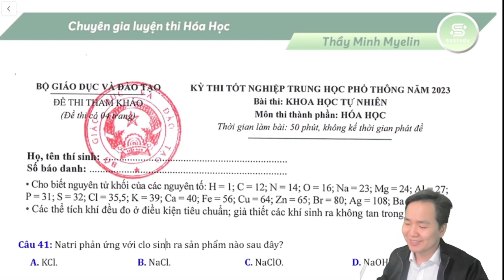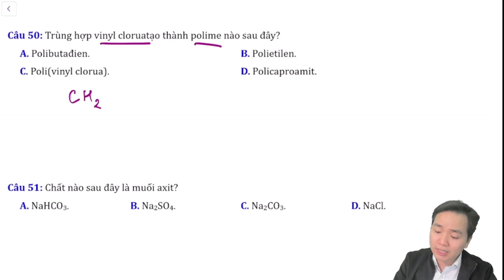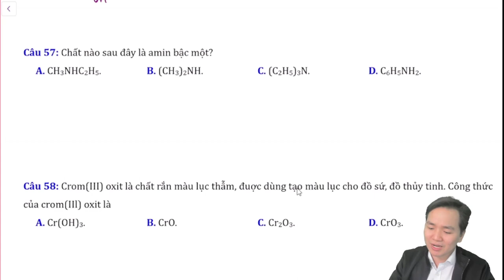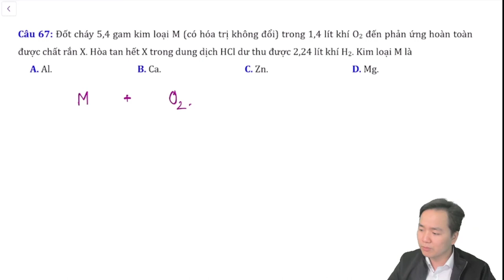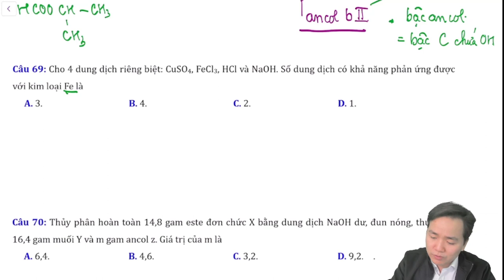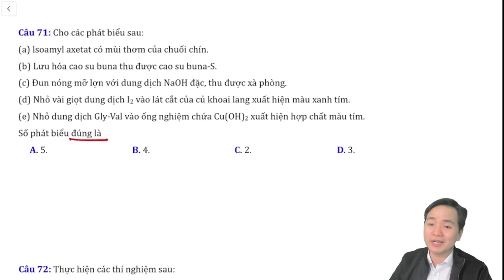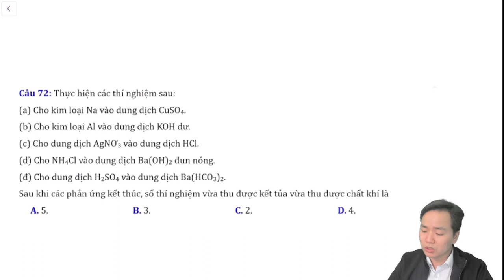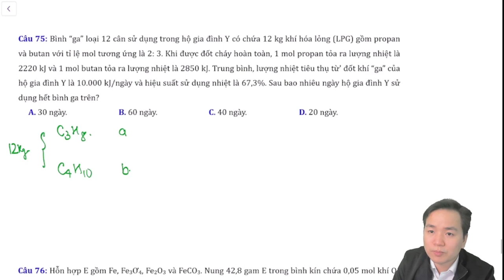[ HÓA 12 ] GIẢI CHI TIẾT ĐỀ MINH HỌA THPTQG 2023 mới nhất từ BỘ GIÁO DỤC